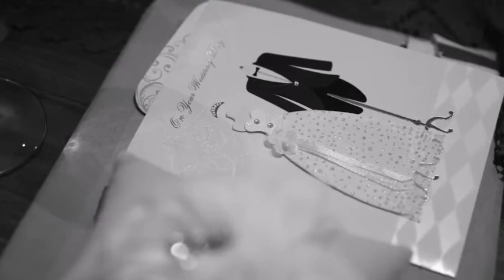Karen and Tommy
Wedding day slideshow of images 2014